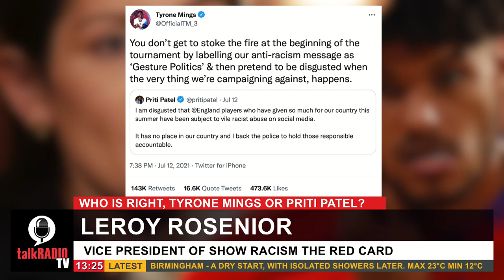Leroy Rosenior backs Tyrone Mings' Priti Patel criticism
Former footballer and coach Leroy Rosenior backs Tyrone Mings' criticism of Priti Patel's approach to racism in football, telling Ian Collins: "She got it totally wrong from start to finish."

He also says the gesture of taking the knee "has kept anti-racism at the front of the news."

"It has made my job so much easier, getting people to listen and talk about it. It's been a really positive thing."